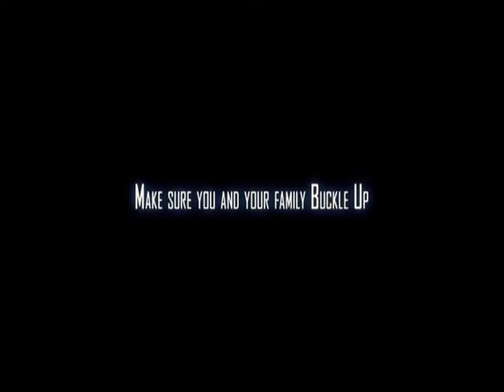Child Seat Belt Advert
Directed by Thomas Hart
Camera - Andrew Manson and Stuart Nixon
Edited by Greg Fey and Karel Schmidt

NGO - South Africans Against Drunk Driving

Song: Plush
         2007
         Last Breathe